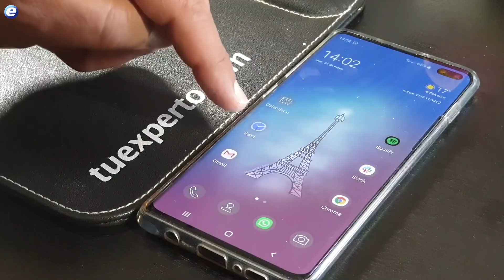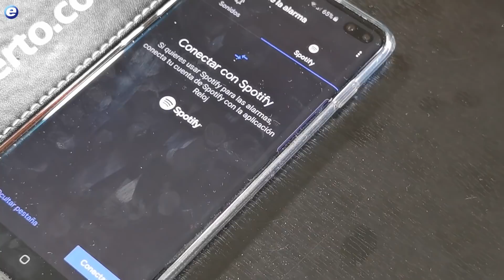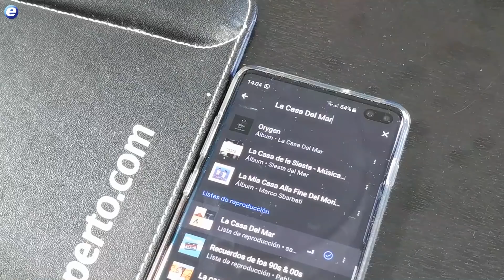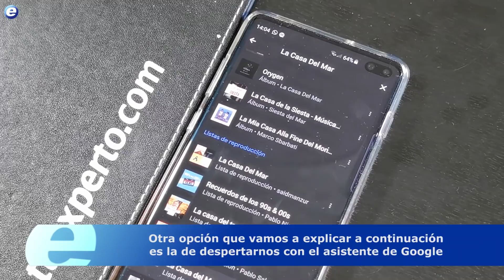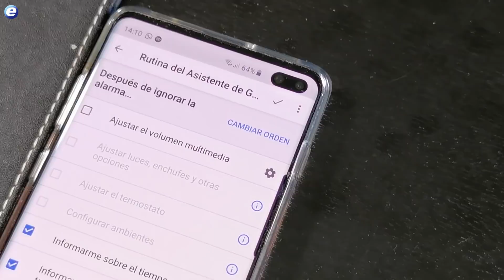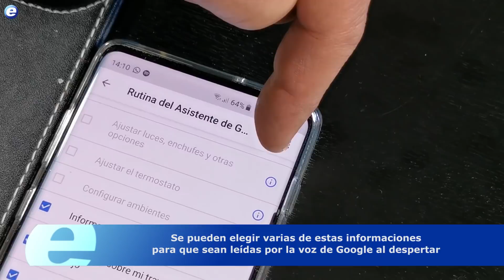Cómo despertar con Spotify o las noticias